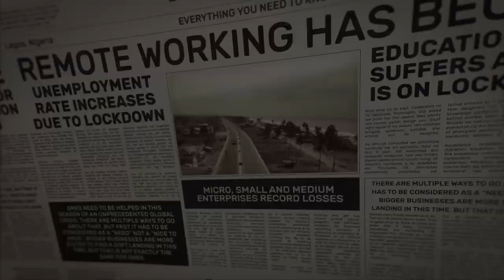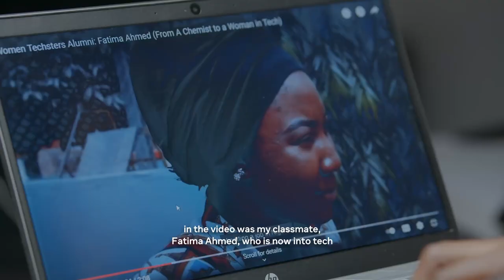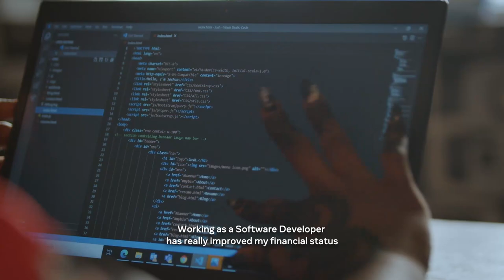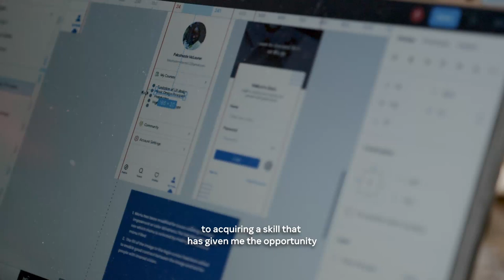Digital Skills for the Workplace (DSFW) Documentary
In 2020, ‘I have just lost my job’ became a short, yet distressing phrase used by several people across the globe. 2020 was one of the toughest years the world had seen in a while as the Covid 19 pandemic ravaged the entire globe – pushing several people across the globe into unemployment and a distressing social-economic status.

The Digital Skills for the Workplace (DSFW) program was an initiative of @Tech4Dev, funded by GIZ that was targeted at improving pandemic resilience by upskilling individuals with in demand technology skills to gain access to decent jobs and reduce unemployment ratios. This program was an 8-week intensive intermediate technology skills training with a 3-month internship/experiential learning component to provide the beneficiaries a soft landing in jobs in Nigeria

Adeola, Monsurat, Folasade, Emmanuel and Chukwuduzie , 5 Beneficiaries of the DSFW program; share their stories on how the Covid 19 pandemic affected their lives and how the DSFW program changed the trajectory of their socio-economic status for good.